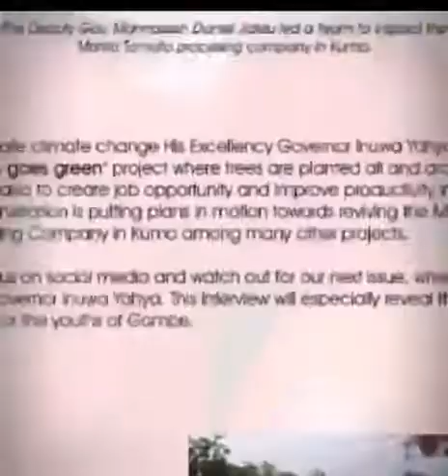From Gombe to the world!!! inside story: Haruna Garba Football Superstar REBIRTH EDITION OUT NOW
REBIRTH EDITION OUT NOW!!!

This is a youth/resource and community development project, a Gombe based  magazine intended to invest and encourage youth development in different sectors of the economy.

inside story Haruna Garba the football superstar, who started from Gombe, played in Egypt, Malta, Dubai, Sweden, Hungary currently in the Chinese league. In this interview with HWE explain his early struggles and what aspiring footballers must do to make it to the mainstream.

A big thank you to the Gombe state government, Amelis beddings, knewafrikaan, casglowVCO, imperial hats, Dados restaurants and many more who worked/supported us on this project